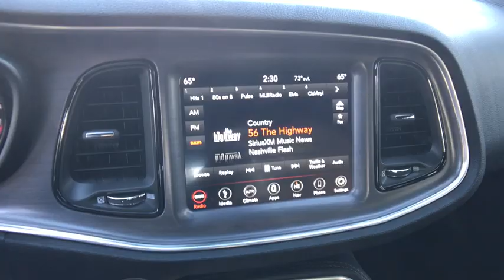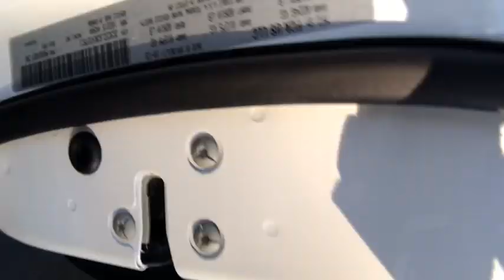2019 DODGE CHALLENGER Redding, Eureka, Red Bluff, Northern California, Sacramento, CA 19D310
WHITE KNUCKLE New 2019 DODGE CHALLENGER available in Redding, California at Crown Motors Redding. Servicing the Eureka, Red Bluff, Northern California, Sacramento, CA area.
2019 DODGE CHALLENGER  - Stock#: 19D310 - VIN#: 2C3CDZJG3KH727511